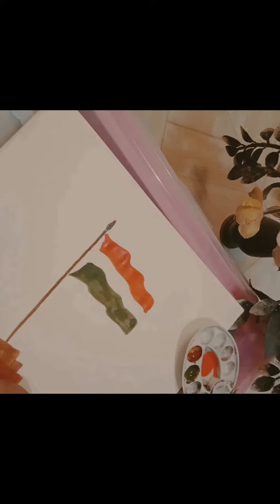how to Draw our indian flag/independance day /pls like share and subscribe channal